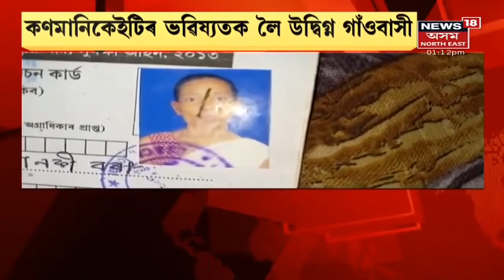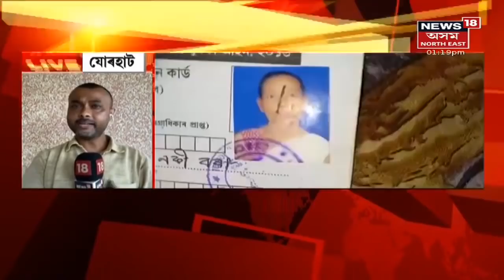Assam News Updates | MIDDAY18: প্ৰধানমন্ত্ৰী নৰেন্দ্ৰ মোদীক সাক্ষাৎ মুখ্যমন্ত্ৰীৰ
9 August , 2021: প্ৰধানমন্ত্ৰী নৰেন্দ্ৰ মোদীক সাক্ষাৎ কৰে মুখ্যমন্ত্ৰী ড০ হিমন্ত বিশ্ব শৰ্মাই। সংসদ ভৱনত প্ৰধানমন্ত্ৰীক সাক্ষাৎ মুখ্যমমন্ত্ৰী গৰাকীৰ।
0:57 অসম গৌৰৱ লাভলীনাৰ হৰ্ডিঙকলৈ সৰৱ APCCৰ সভাপতি ভূপেন বৰা
3:08 মহাজোঁটৰ জঁট অধিক হোৱাৰ আশংকা APCCৰ সভাপতি ভূপেন বৰাৰ
4:14 ৰাইজৰ দলৰে প্ৰদেশ কংগ্ৰেছৰ আলোচনা
7:04 যোৰহাটাৰ দহোটীয়াৰ তিনিটা কণমানিৰ হৃদয়বিদাৰক কাহিনী